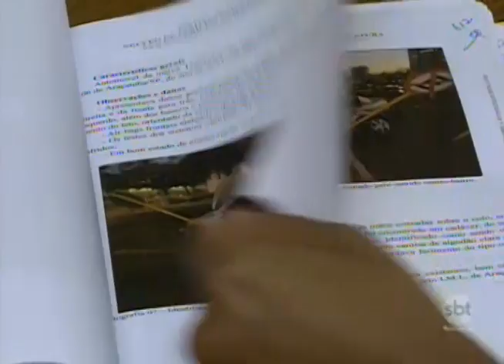Araçatuba: Empresário que provocou acidente que matou comerciante tem pedido de prisão negado